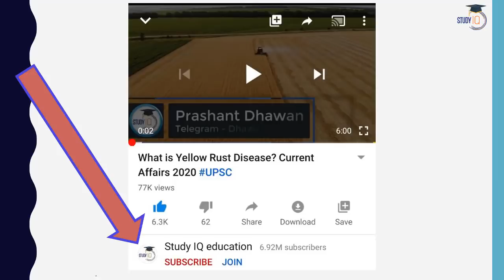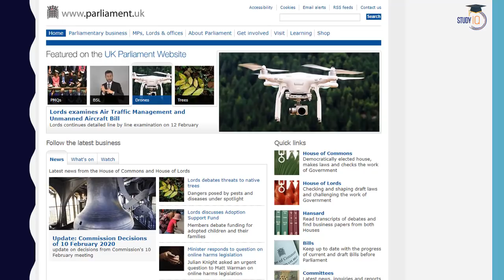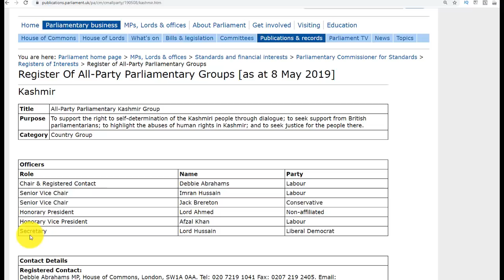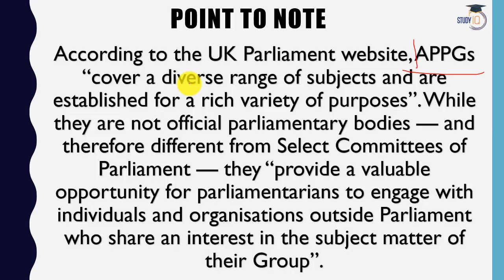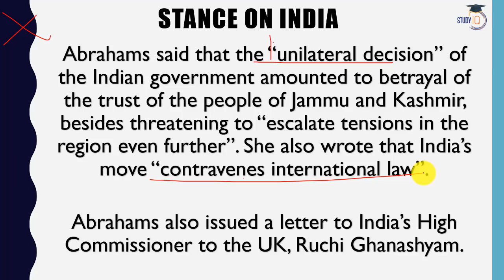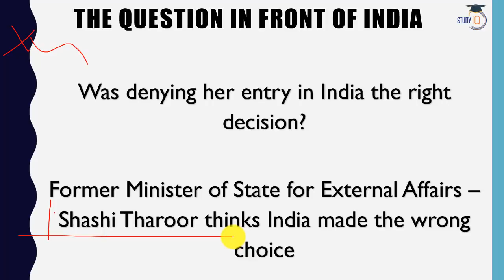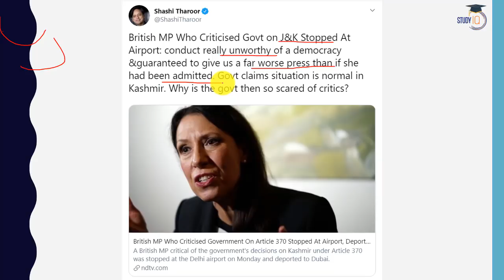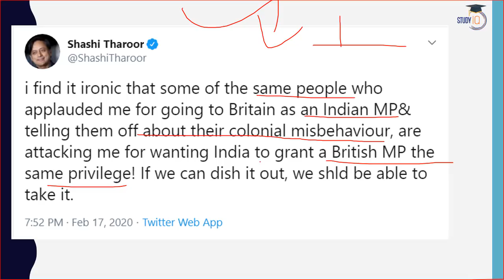British MP Kashmir Controversy Current Affairs 2020